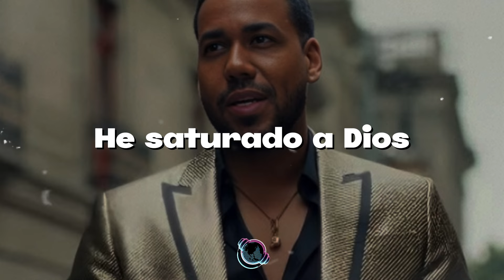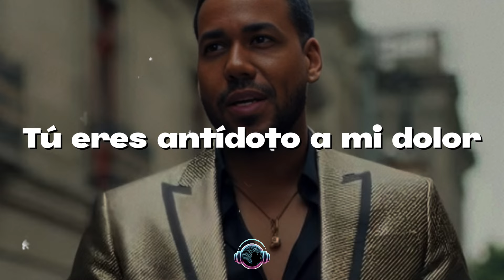Romeo Santos - Centavito (Letra/Lyrics)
🎤 Letra🎵Romeo Santos - Centavito:

[Verso 1]
Mamá dice que todos mis errores servirán como lección
El médico me alarma, mi salud va de mal en peor
De paso el tal psiquiatra en mi opinión no sabe un coño del amor
Hasta he pensado que de tanto que he orado he saturado a Dios

[Coro]
Y no
Mi credo está en peligro de extinción
Tú eres antídoto a mi dolor
Auxilio Cenicienta
Pido te compadezcas
Clemencia a mis ofensas
Perdón, por todos los quebrantos
Fue mi error
La fe mueve montañas, pero yo
Gasté to'a mi paciencia
Promesas, abstinencias
Y aun veo tus maletas
Tira al viento esta moneda
Cara o cruz
Te vas, te quedas
Pon mi suerte en este centavito

[Puente]
I tried to tell 'em
Mami

[Verso 2]
Papá dice que los hombres no lloran
Normas de ser un barón
Que ser infiel, mentir a las mujeres
Es una condición
Si el viejo se enterara
Con mis lágrimas no habría sequía en un pueblo
Y que mentirte fue nocivo y veneno
No comparto su opinión

[Coro]
Y no
Auxilio Cenicienta
Pido te compadezcas

[Puente]
¡Ay chichí!
Llora guitarra, llora

[Verso 3]
Perdón
Al abismo, sin ti voy cayendo
Me voy consumiendo
Ay, no
No pretendas que yo quiera esta vida sin tu amor

[Coro 2]
Y no
No me dejes tan solito
Llevándote todo mi amorcito
Que luego mi vida es un conflicto
Perdón
Necesito compasión
Mami linda no te vayas
Se que yo he mentido mucho
Pero dame tu perdón
Y no
Tú bien sabes que te amo
Que te adoro, por ti lloro
Si te vas me verás en las noticias
Por matarme por tu amor
Perdón
Dame un chance te suplico
En este centavito pongo mi fe y corazón